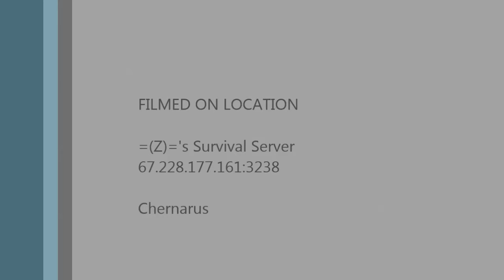Arma2 - Dayz Mod - Suicidal Rocketman =(Z)=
A sad and Broken =(Z)= just can't go on living anymore.